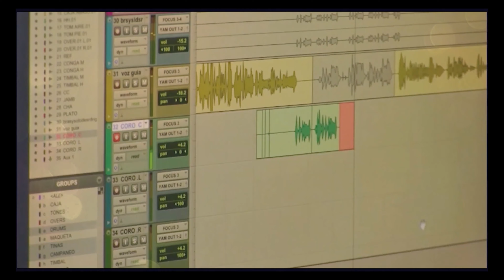Video Promocional Eventos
Si quieres saber cuáles son nuestros eventos y disfrutar del espíritu de cada uno de ellos, no te pierdas este vídeo.